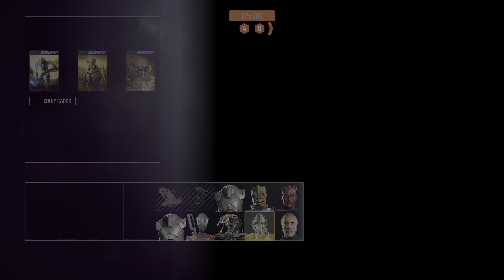4K Star Wars Battlefront 2 | Supremacy Gameplay (No Commentary)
Star Wars Battlefront 2 | Supremacy Gameplay (No Commentary)